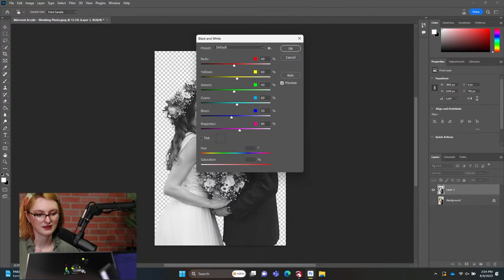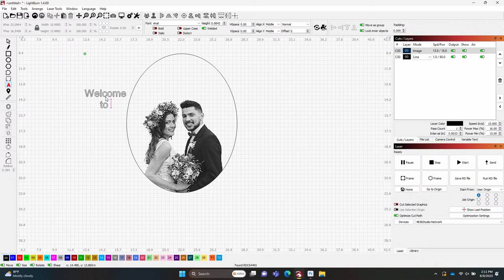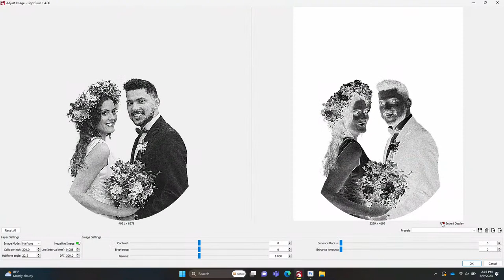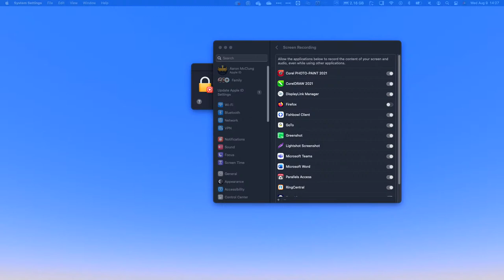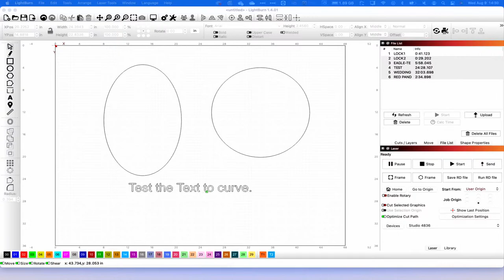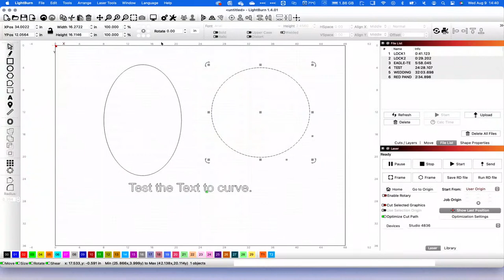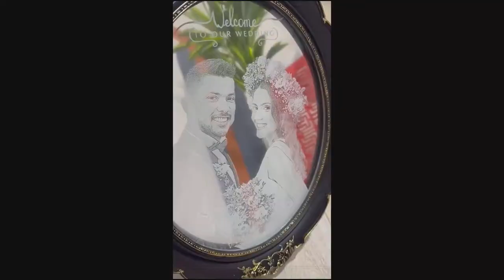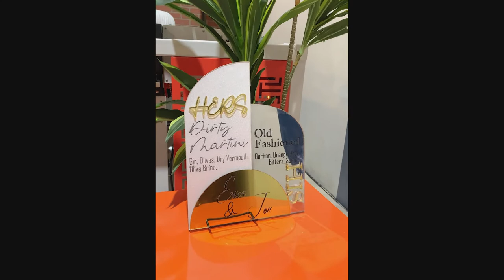How to Engrave Mirrored Acrylic with an AP Lazer | The AP Lazer Workshop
00:00 Intro
01:55 File Set Up - Photoshop
06:00 File Set Up - LightBurn
18:38 Acrylic Mirror vs Glass Mirror
23:01 Questions & Answers
43:28 Outro

Looking for quality laser engravables? We provide wholesale pricing and fast shipping

For all you AP Lazer family members - sign up for video tutorials, downloads and training classes